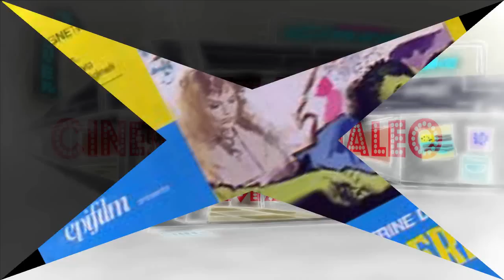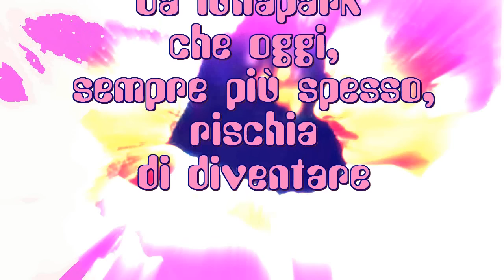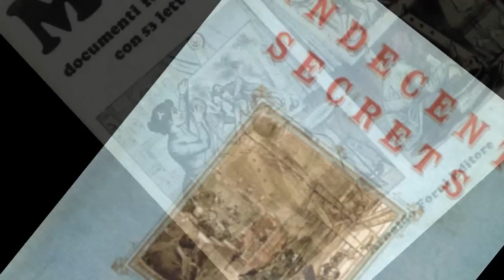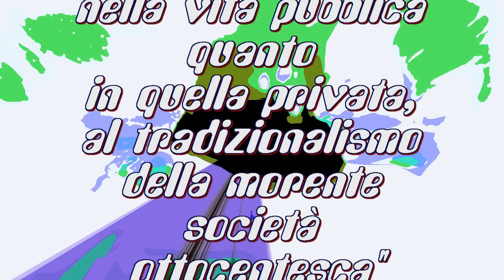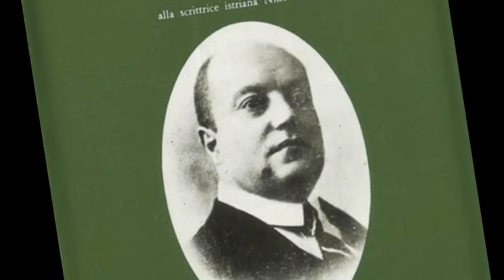"Fatti di gente perbene" di Mauro Bolognini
Mauro Bolognini è stato, tra gli anni Sessanta e Settanta, uno dei più prolifici e interessanti registi della nostra cinematografia e ci ha regalato opere di livello superiore come...